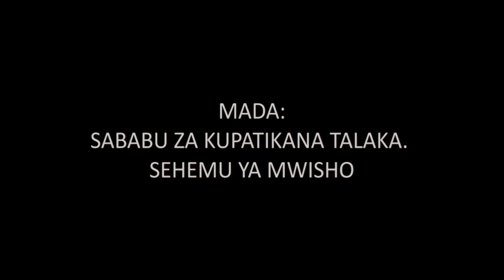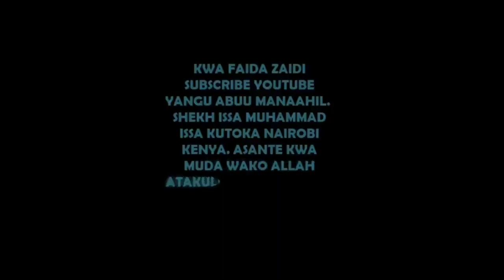SABABU ZA TALAKA PART 2+1